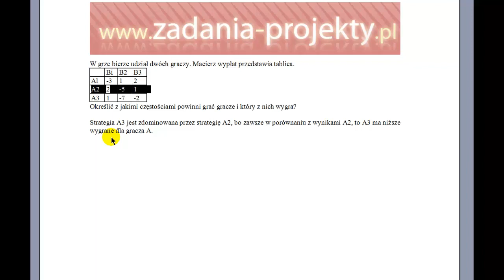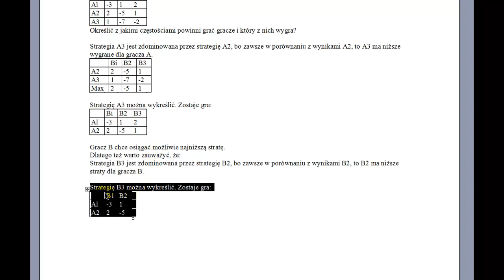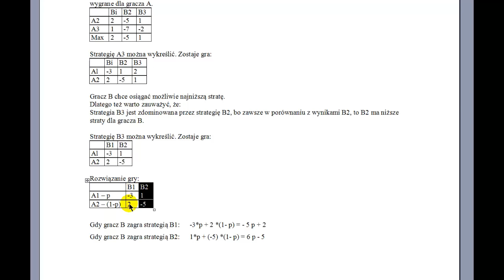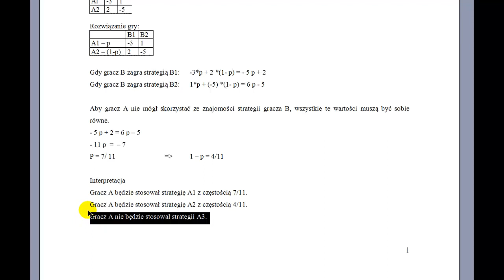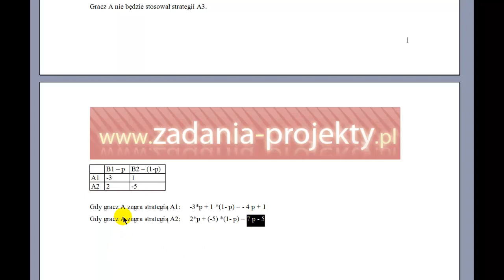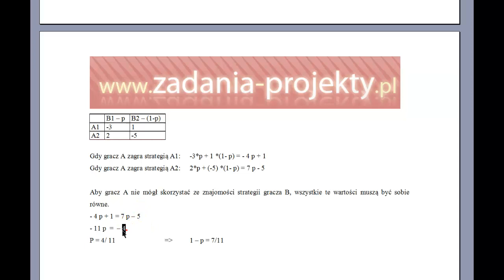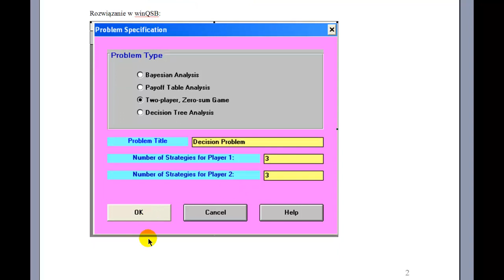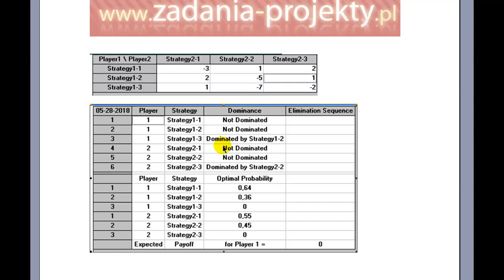Teoria gier - gra o sumie zerowej 3x3 bez punktu siodłowego strategie mieszane + WinQSB